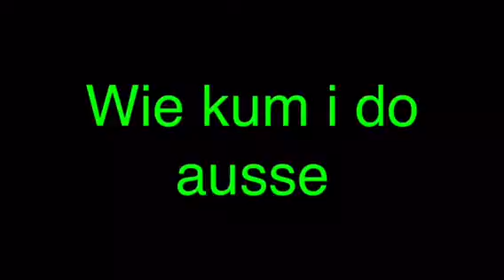Mein Kater ist a bisl begriffstützig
Aber ned hoffnungslos